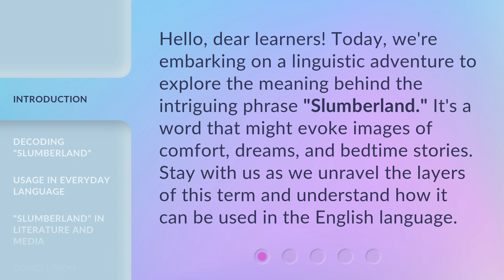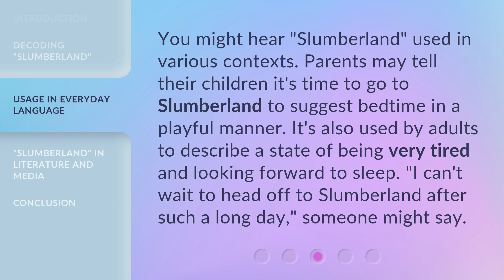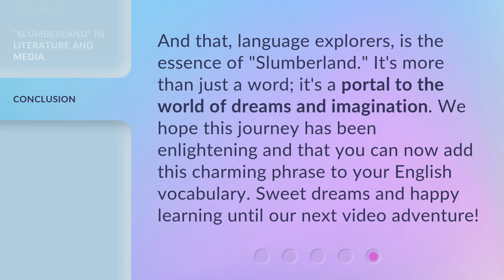Journey into Slumberland: Unveiling the Meaning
Journey into Slumberland: Unveiling the Meaning • Embark on an enchanting adventure as we delve deep into the mysterious realm of Slumberland. Discover the hidden symbolism and profound significance behind dreams in this captivating exploration of the subconscious mind.

00:00 • Introduction - Journey into Slumberland: Unveiling the Meaning
00:31 • Decoding "Slumberland"
01:01 • Usage in Everyday Language
01:26 • "Slumberland" in Literature and Media